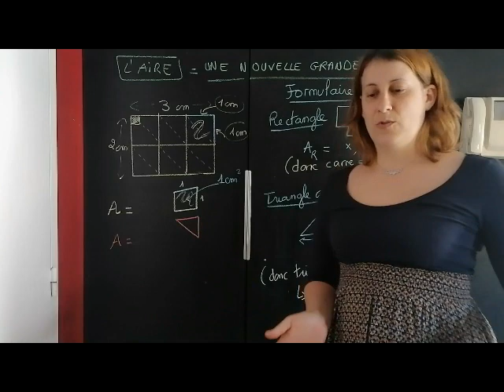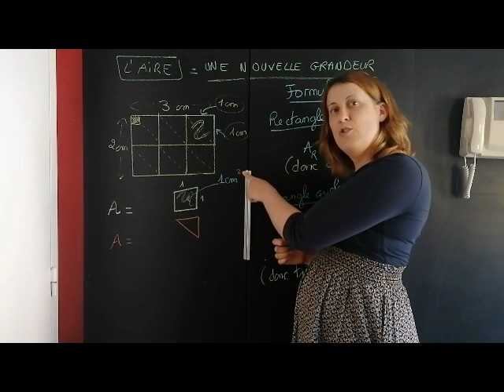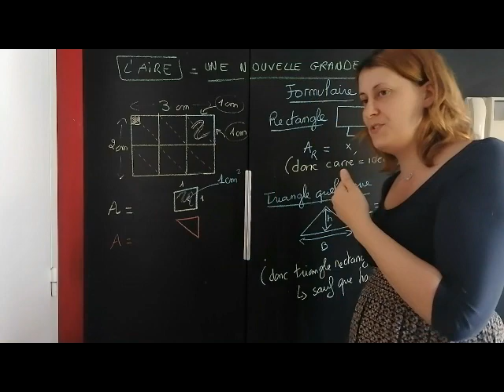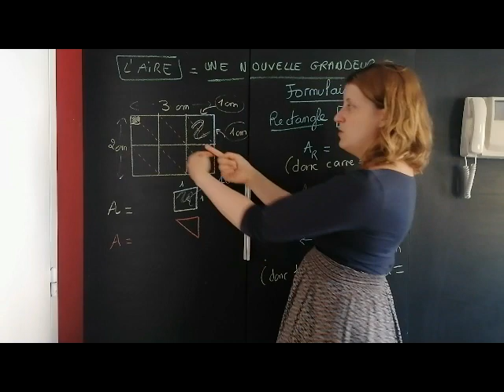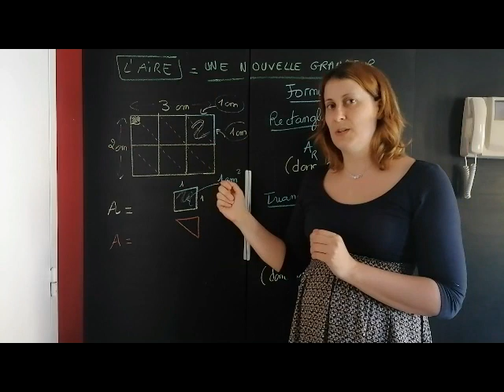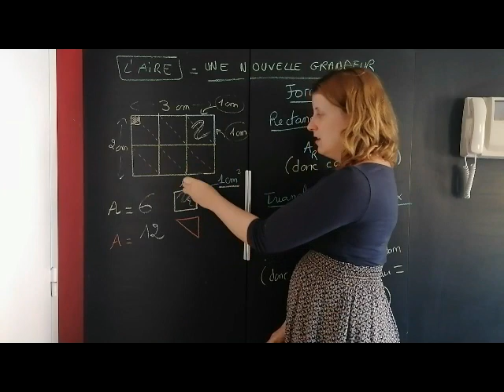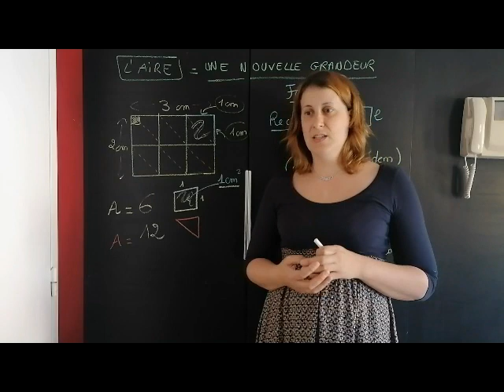C'est quoi une aire ?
Maths, 6e, aire et surface